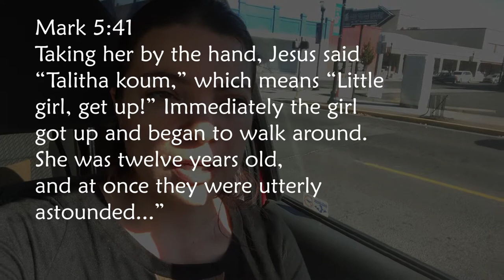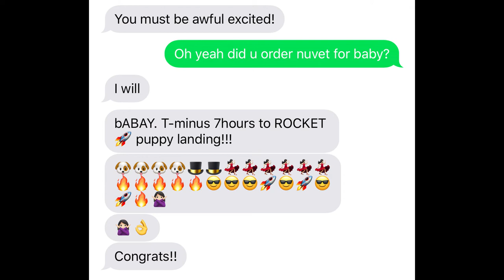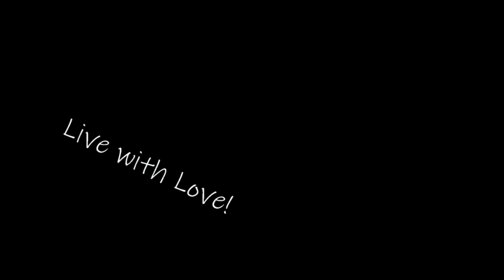Getting Our Mini American Eskimo! | Days 77-81 of No Sugar!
We bought our sweet little Tally (Miniature American Eskimo) in October of 2018.  I'm finally at a point in my life when I can throw together our awesome old family vlogs.

We've had her for 4 years now so if you have any questions about the breed, let me know!  I definitely have some insight!